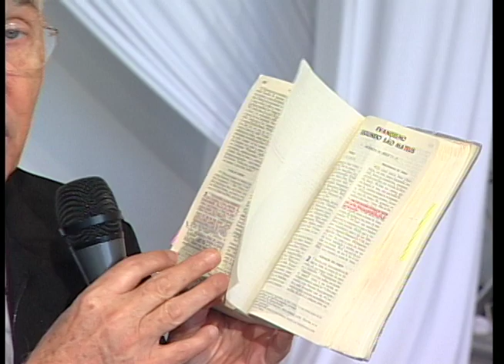Educar na fé - Batismo do Espirito Santo (Monsenhor Jonas Abib)